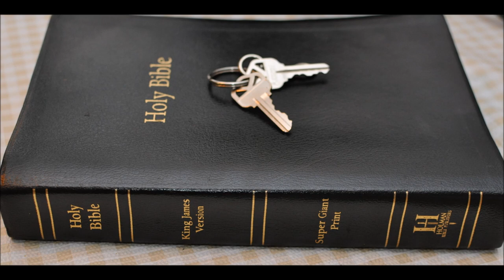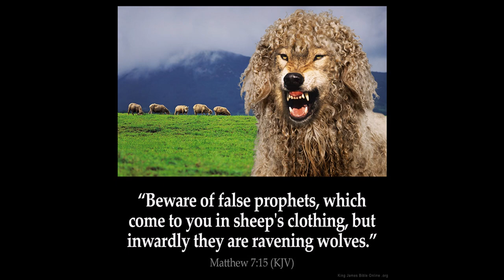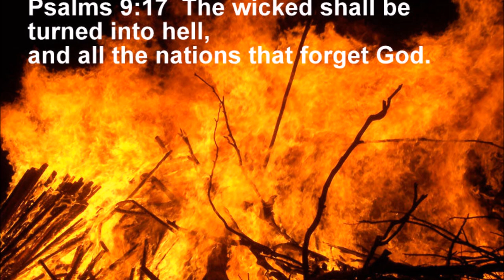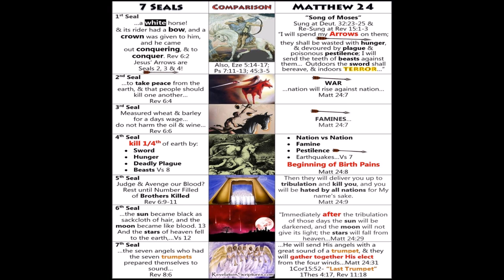forsaken deut 28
Deuteronomy  Chapter 28  1 And it shall come to pass, if thou shalt hearken diligently unto the voice of the LORD thy God, to observe and to do all his commandments which I command thee this day, that the LORD thy God will set thee on high above all nations of the earth:

2 And all these blessings shall come on thee, and overtake thee, if thou shalt hearken unto the voice of the LORD thy God.

3 Blessed shalt thou be in the city, and blessed shalt thou be in the field.

4 Blessed shall be the fruit of thy body, and the fruit of thy ground, and the fruit of thy cattle, the increase of thy kine, and the flocks of thy sheep.

5 Blessed shall be thy basket and thy store.

6 Blessed shalt thou be when thou comest in, and blessed shalt thou be when thou goest out.

7 The LORD shall cause thine enemies that rise up against thee to be smitten before thy face: they shall come out against thee one way, and flee before thee seven ways.

8 The LORD shall command the blessing upon thee in thy storehouses, and in all that thou settest thine hand unto; and he shall bless thee in the land which the LORD thy God giveth thee.

9 The LORD shall establish thee an holy people unto himself, as he hath sworn unto thee, if thou shalt keep the commandments of the LORD thy God, and walk in his ways.

10 And all people of the earth shall see that thou art called by the name of the LORD; and they shall be afraid of thee.

11 And the LORD shall make thee plenteous in goods, in the fruit of thy body, and in the fruit of thy cattle, and in the fruit of thy ground, in the land which the LORD sware unto thy fathers to give thee.

12 The LORD shall open unto thee his good treasure, the heaven to give the rain unto thy land in his season, and to bless all the work of thine hand: and thou shalt lend unto many nations, and thou shalt not borrow.

13 And the LORD shall make thee the head, and not the tail; and thou shalt be above only, and thou shalt not be beneath; if that thou hearken unto the commandments of the LORD thy God, which I command thee this day, to observe and to do them:

14 And thou shalt not go aside from any of the words which I command thee this day, to the right hand, or to the left, to go after other gods to serve them.

15 But it shall come to pass, if thou wilt not hearken unto the voice of the LORD thy God, to observe to do all his commandments and his statutes which I command thee this day; that all these curses shall come upon thee, and overtake thee:

16 Cursed shalt thou be in the city, and cursed shalt thou be in the field.

17 Cursed shall be thy basket and thy store.

18 Cursed shall be the fruit of thy body, and the fruit of thy land, the increase of thy kine, and the flocks of thy sheep.

19 Cursed shalt thou be when thou comest in, and cursed shalt thou be when thou goest out.

20 The LORD shall send upon thee cursing, vexation, and rebuke, in all that thou settest thine hand unto for to do, until thou be destroyed, and until thou perish quickly; because of the wickedness of thy doings, whereby thou hast forsaken me.

21 The LORD shall make the pestilence cleave unto thee, until he have consumed thee from off the land, whither thou goest to possess it.

22 The LORD shall smite thee with a consumption, and with a fever, and with an inflammation, and with an extreme burning, and with the sword, and with blasting, and with mildew; and they shall pursue thee until thou perish.

23 And thy heaven that is over thy head shall be brass, and the earth that is under thee shall be iron.

24 The LORD shall make the rain of thy land powder and dust: from heaven shall it come down upon thee, until thou be destroyed.

25 The LORD shall cause thee to be smitten before thine enemies: thou shalt go out one way against them, and flee seven ways before them: and shalt be removed into all the kingdoms of the earth.

26 And thy carcase shall be meat unto all fowls of the air, and unto the beasts of the earth, and no man shall fray them away.

27 The LORD will smite thee with the botch of Egypt, and with the emerods, and with the scab, and with the itch, whereof thou canst not be healed.

28 The LORD shall smite thee with madness, and blindness, and astonishment of heart:

29 And thou shalt grope at noonday, as the blind gropeth in darkness, and thou shalt not prosper in thy ways: and thou shalt be only oppressed and spoiled evermore, and no man shall save thee.

30 Thou shalt betroth a wife, and another man shall lie with her: thou shalt build an house, and thou shalt not dwell therein: thou shalt plant a vineyard, and shalt not gather the grapes thereof.

31 Thine ox shall be slain before thine eyes, and thou shalt not eat thereof: thine ass shall be violently taken away from before thy face, and shall not be restored to thee: thy sheep shall be given unto thine enemies, and thou shalt have none to rescue them.

32 Thy sons and thy daughters shall be given unto another people,